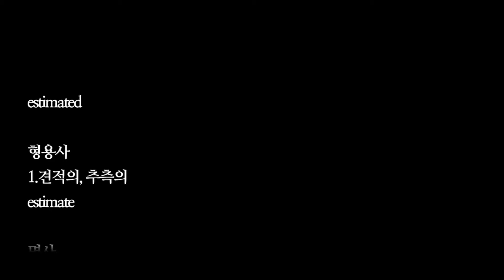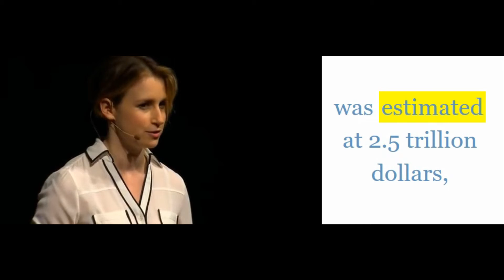1분 영어 단어 듣기 estimated